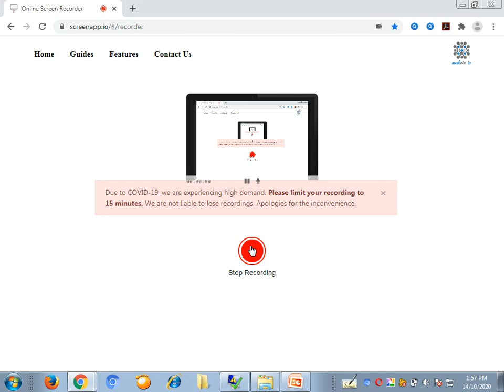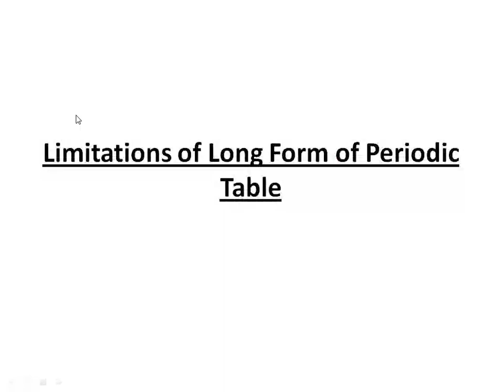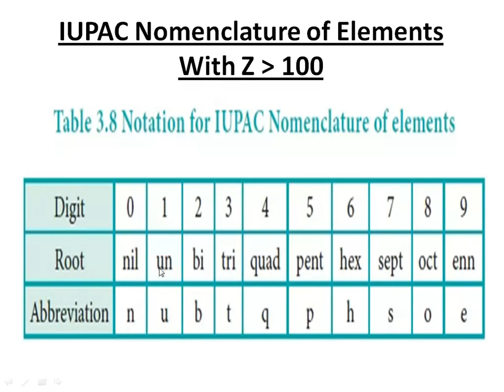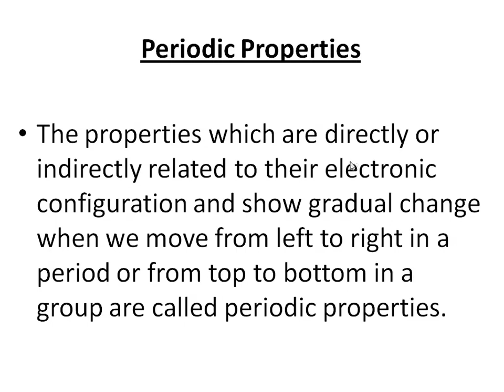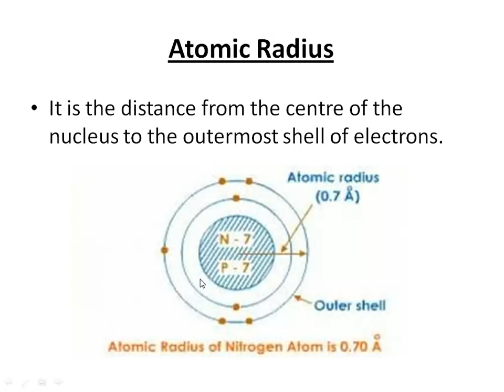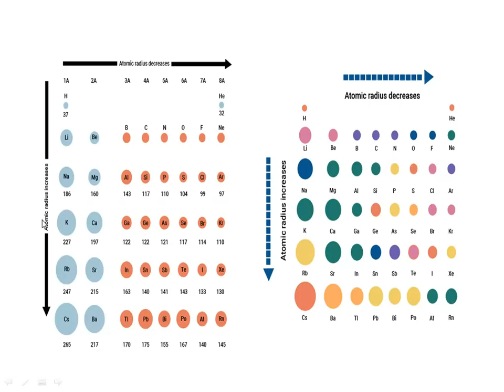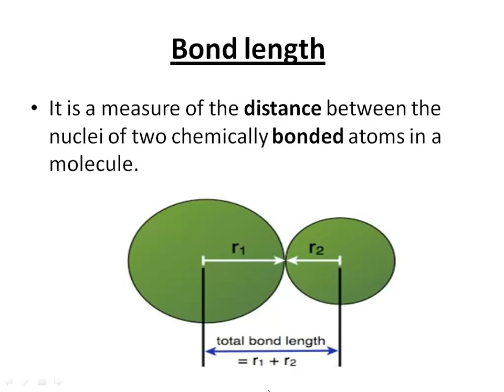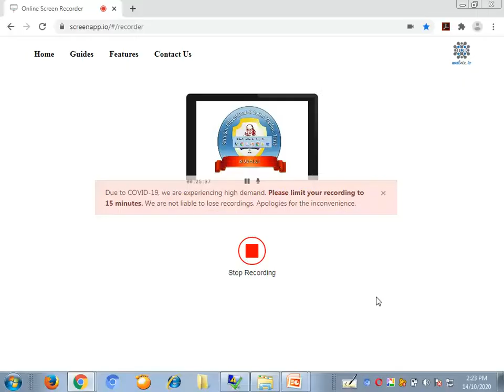CHEMISTRY CLASS BY SURESH BHAT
CLASSIFICATION OF ELEMENTS PART 6...PERIODIC PROPERTIES